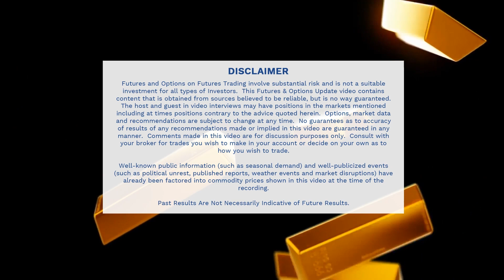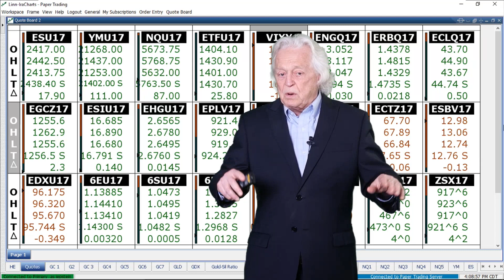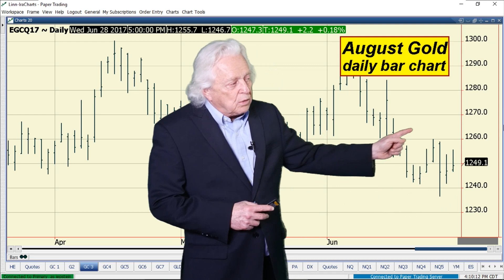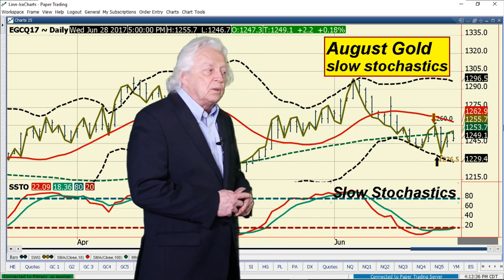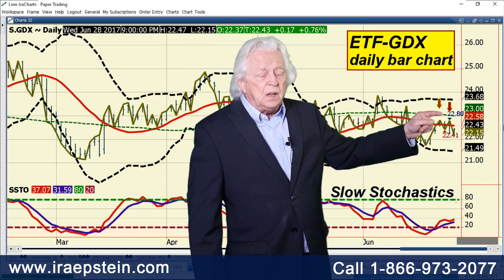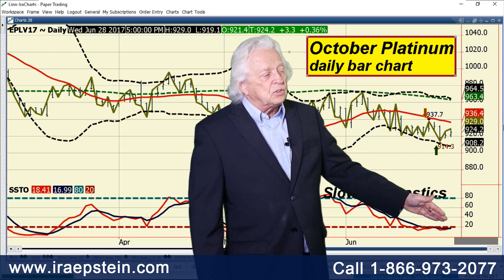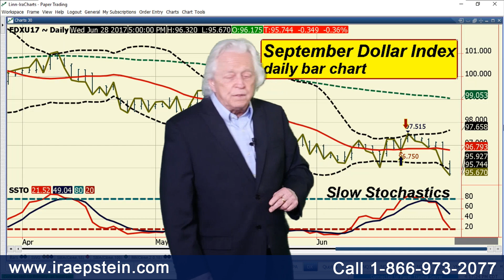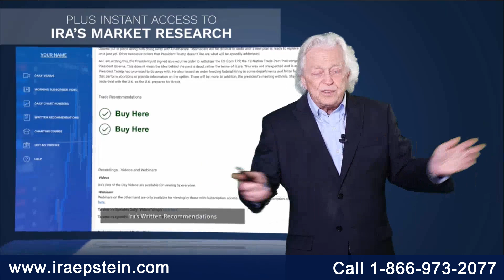Ira Epstein's Metals Video 6 28 2017